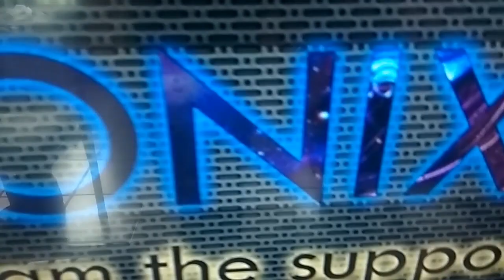MOSTRANDO MI SETUP | PC | ESCRITORIO DE TRABAJO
DESPUÉS DE TANTO TRABAJO QUEDO! ME TEMBLABAN LOS BRAZOS PERO BUENO USTEDES ENTENDERÁN :) ESTO SE HACE A PULMÓN Y CON MUCHO AMOR
ONIX PLAY
Y sos un verdadero Shaolin compartime el video
INFORMACION DE MI PC
Operating System
 Windows 10 Pro 64-bit
CPU
 Intel Core i7 4790K @ 4.00GHz
 Haswell 22nm Technology
RAM
 16,0GB Dual-Channel
Motherboard
 ASRock Z97M Anniversary (CPUSocket)
Graphics
 4095MB NVIDIA GeForce GTX 970 (EVGA) DDR5
Storage
 931GB Western Digital WDC (SATA )
 111GB KINGSTON  (SATA-2 (SSD))